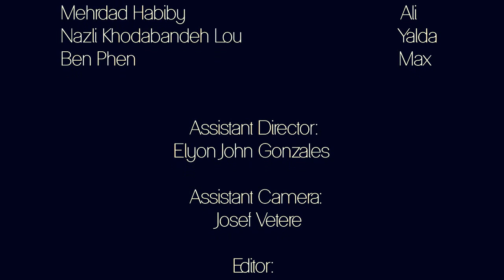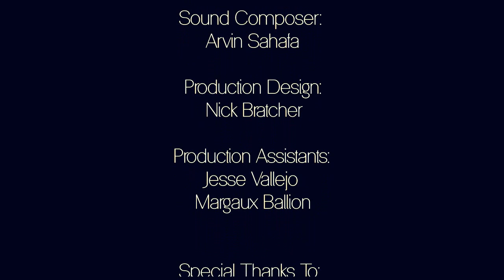The Moment of Truth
A Short Film By AD Production

A story about an Iranian ultra-religious family who have immigrated to the US, that are about to learn that their son is a homosexual.

Directed and Produced By:
Amir Derakhshan

Written By:
Elyon John Gonzales

Director of Photography:
Rolando Garcia

Casting by:
Anthony Shams
Fereshteh L Azizi
Mehrdad Habiby
Nazli Khodabandeh Lou
Ben Phen

Assistant Director:
Elyon John Gonzales

Assistant Camera:
Josef Vetere

Editor:
Ali Soroush

Gaffer:
Adolfo Rodriguez

Grips:
Michelle Blair
Natalia Gonzalez
Jose Diaz

Production Sound:
Andres Cazares

Sound Composer:
Arvin Sahafa

Production Design:
Nick Bratcher

Production Assistants:
Jesse Vallejo
Margaux Ballion

                       Special Thanks To:
       The Art Institute of California - Los Angeles
                           Ansari Family
                         Pars TV Network
                          Bad Boy Pizza